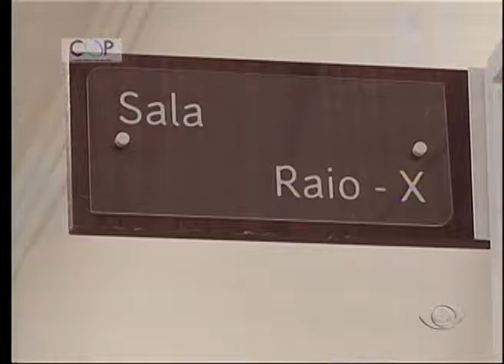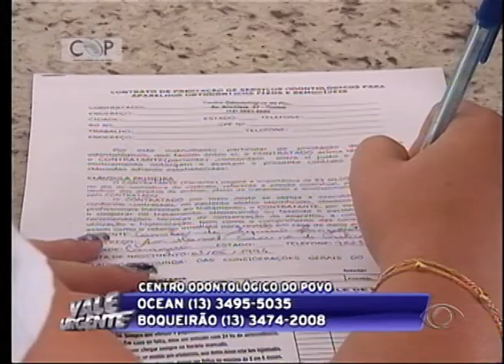VALE URGENTE 26 05 2016 PARTE 02